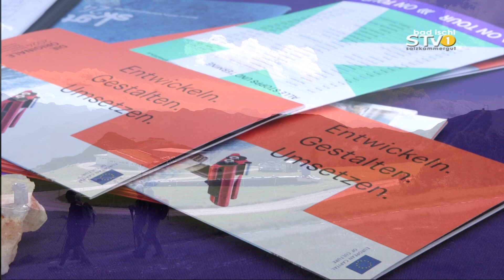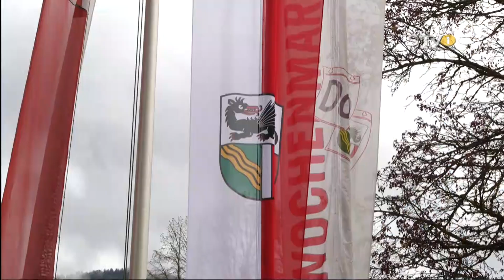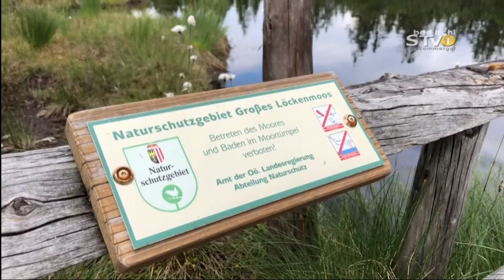Bad Goisern/Gosau : Kulturhauptstadt 2024 on tour